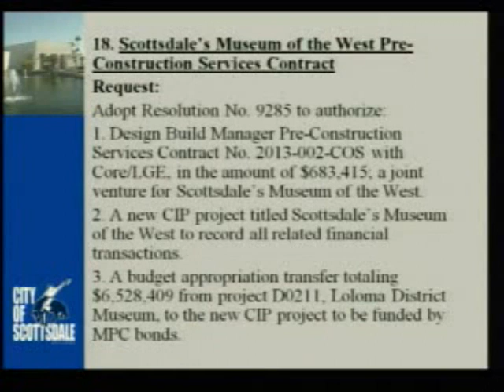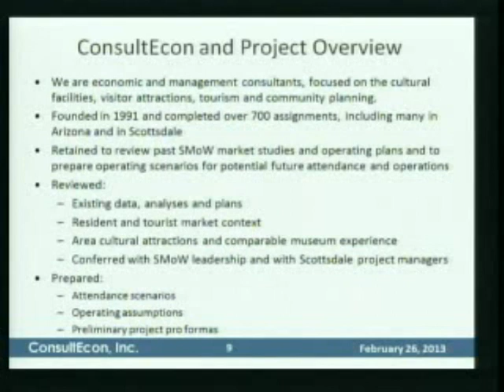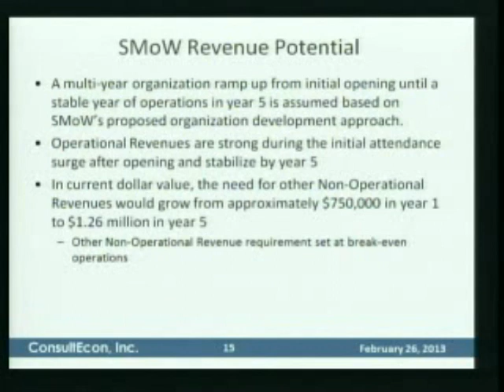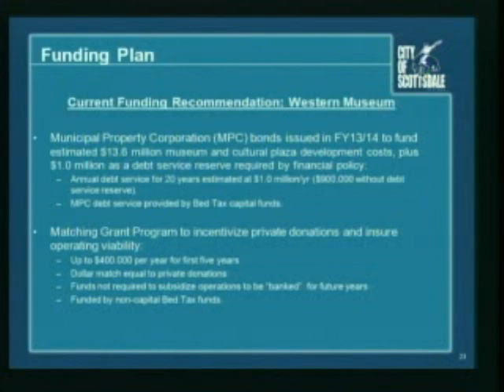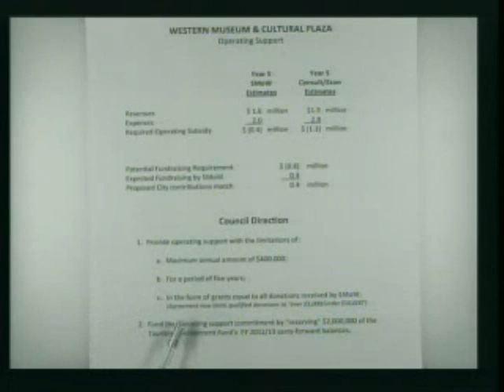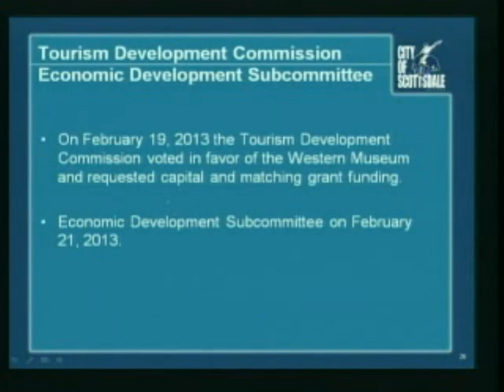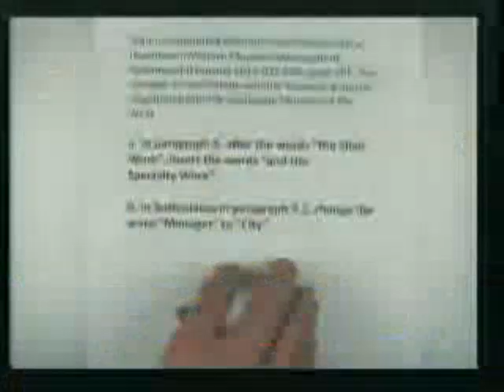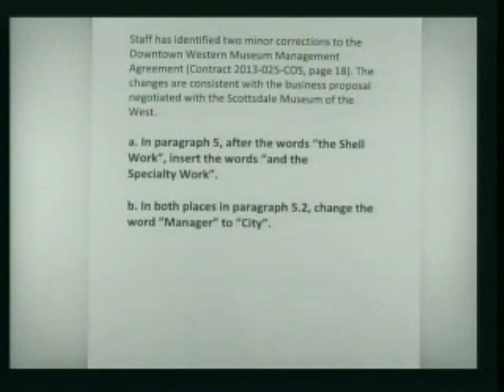Scottsdale Museum of the West Approval | City of Scottsdale Council Session 2013